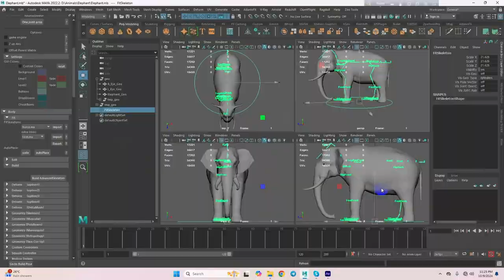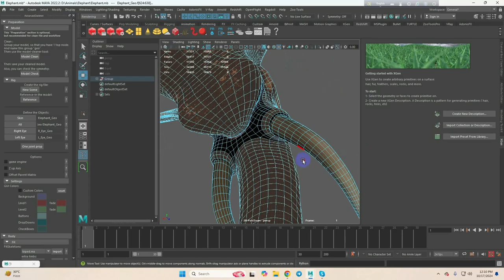Creating CGI Elephant